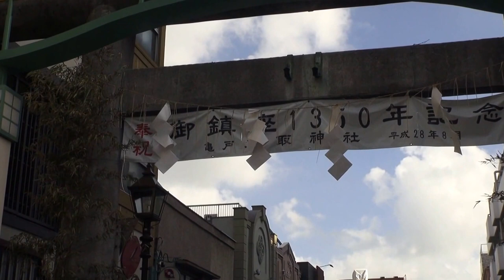平成２８年 亀戸 香取神社 神幸大祭（宮出し）本社コンニャク神輿宮出し。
世界中で　キューバ人です。《日本のお祭り、神輿　伝統と文化》です。（文化交流です）。香取神社 御鎮座1350年記念　神幸大祭.
　四年に一度の渡御です。神輿データ：　台座：三尺九寸（百十七センチ）　建造年度：明治11年（1879）
 　　製作者：亀戸・錺師の矢澤、
特記：　屋根と胴と鳥居が別々に揺れる別名こんにゃく神輿です。

宮神輿は明治11年（1878）に完成したもので、約5年の歳月をかけて製作されました。
 一度担がれれば、
屋根の部分と胴体の部分と台座の部分とがそれぞれ別の動きをすることから、
 俗称で「こんにゃく神輿」と言われ、
 現在国内に2基　(1基は九州)　しか存在しない、珍しく貴重な神輿なのです。

祭神：　経津主神。

創設は天智天皇４年(665)、藤原鎌足が東国下向の際、この亀の島に船を寄せ、
 香取大神を勧請し太刀一振を納めたのが創立の起因と伝承される。
 天慶（938～947）平将門が乱の時、
追討使藤原秀郷はこの香取神社に参拝し戦勝を祈願したところ、
乱を平定することができ、神恩感謝の奉賽として弓矢を奉納し勝矢と命名。
この古事により源頼朝、徳川家康、塚原卜伝、
千葉周作等の崇敬篤く武道修行の神として、
 今も「勝矢祭」（5月5日）が継承されている。
担ぎ手の皆さん今日は大変暑いの中でお疲れ様でした。